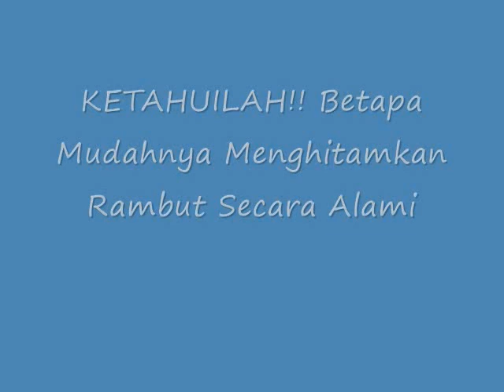TERNYATA!! 15 Cara Menghitamkan Rambut Secara Alami Permanen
Cara Menghitamkan Rambut Secara Alami Permanen